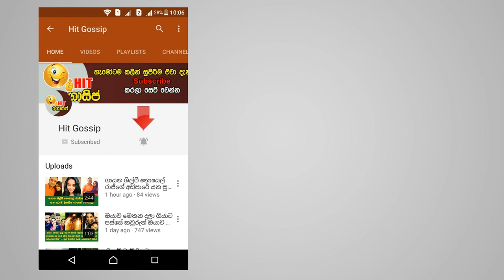මේ දවස් වල කොටුවට යන්නේ බලාගෙනයි - කාන්තාවන් 30ක් පමණ ඉන්න කොල්ල කල්ලියක් කොළඹට බැහැලා